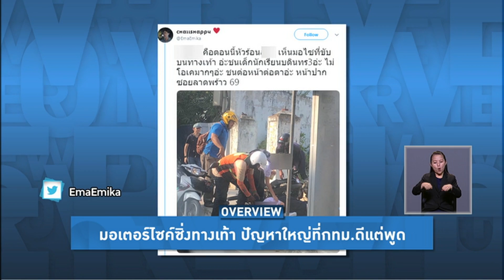Overview - ผู้ว่ากทม.เมื่อไรจะเลิกใช้ปากแก้ปัญหามอเตอร์ไซค์ซิ่งทางเท้า